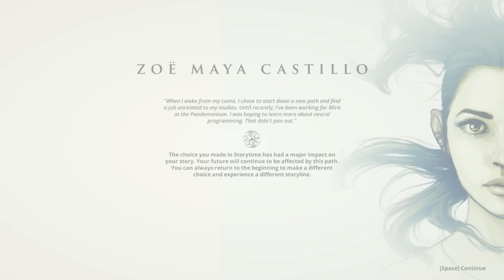Dreamfall Chapters #26 [Book 4: REVELATIONS]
Dags att dra igång näst sista boken i Dreamfall Chapters!